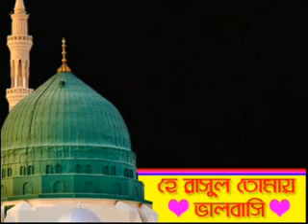ইসলাম আপনাকে শান্তির জন্য কি কি করতে বলে ?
১) একজন অবিশ্বাসীর বিশ্বাস [আরিফ আজাদ]
২) আরজ আলী মাতুব্বরের আজগুবি প্রশ্নঃ “সব নবী আরবে এসেছেন?” [মুহাম্মাদ মুশফিকুর রহমান মিনার]
৩) স্রষ্টাকে কে সৃষ্টি করলো? হুমায়ুন আজাদের সাথে কথোপকথন! [আরিফ আজাদ]
৪) নাস্তিকতার বুদ্ধিবৃত্তিক হাতসাফাই ১ – “পৃথিবীতে এতো ধর্মের মাঝে কোন ধর্মটি সঠিক?” [আসিফ আদনান]
৫) অবিশ্বাস থেকে ইসলামঃ একটি অন্যরকম পাথরের গল্প [মুহাম্মাদ তোয়াহা আকবর]
৬) আল্লাহ কি এমন কিছু বানাতে পারবেন, যেটা তিনি তুলতে পারবে না? [আরিফ আজাদ]
৭) ঈসা(আ) এর মা মরিয়ম(আ) কি আসলেই ‘হারুনের বোন’ ? [মুহাম্মাদ মুশফিকুর রহমান মিনার]
৮) নাস্তিকতার বুদ্ধিবৃত্তিক হাতসাফাই ২ - “কিন্তু তোমার ধর্ম তো উত্তরাধিকার সূত্রে পাওয়া” [আসিফ আদনান]
৯) বুদ্ধিমান সত্তাঃ সৃষ্টিকর্তার অস্তিত্বের প্রমাণ! [মুহাম্মাদ তোয়াহা আকবর]
১০) ‘কুরআন কি মুহাম্মাদ(ﷺ) এর বানানো গ্রন্থ?’ [আরিফ আজাদ]
১১) ‘সকল প্রশংসা কেনো স্রষ্টার?’ [আরিফ আজাদ]
১২) ইহুদিরা কি আসলেই উজাইর(Ezra)কে আল্লাহর পুত্র বলে বিশ্বাস করে? [মুহাম্মাদ মুশফিকুর রহমান মিনার]